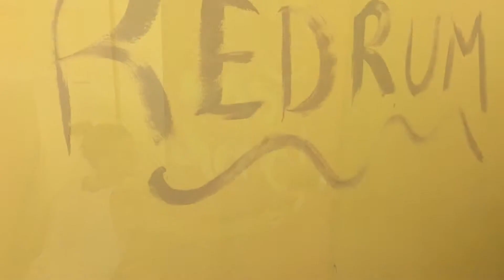Sugar & Salt Buildout Thus Far! Days 1-20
A quick glimpse into what we've been up to from before we even signed the lease!